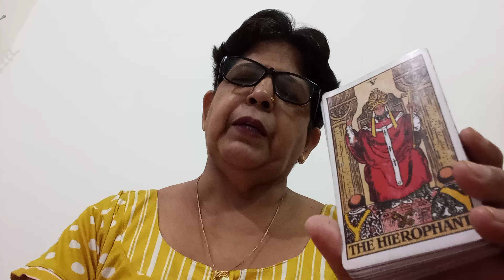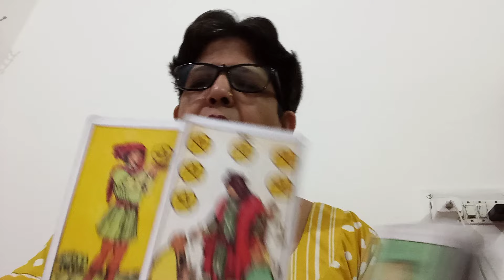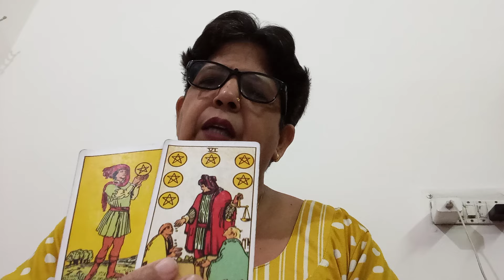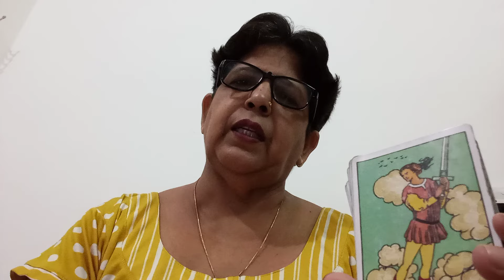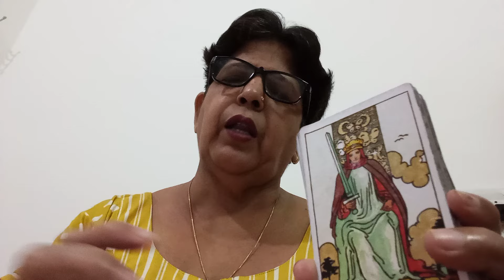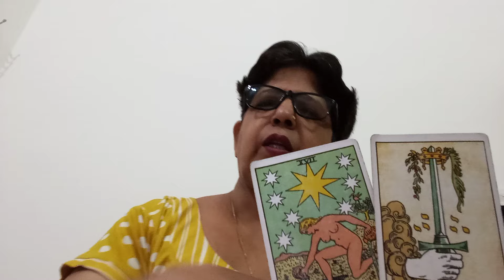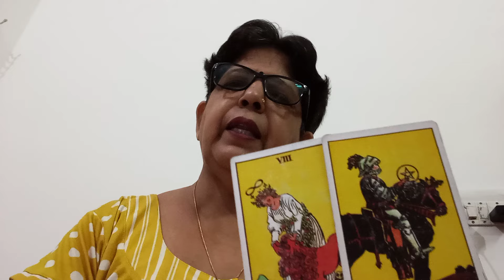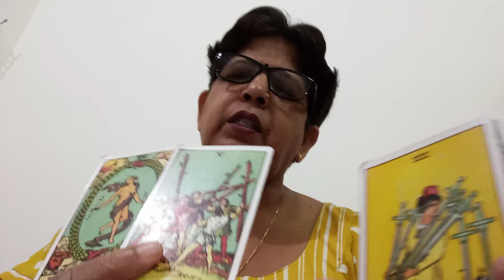AQUARIUS 🏺 कुंभ, 💞,"(24 -30 JUNE),"PAST AND NEW LOVE, RELATIONSHIP AND GUIDANCE 💕